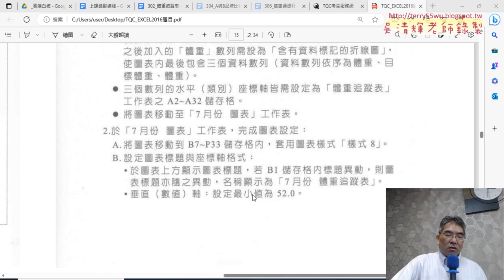03 座標軸設定與八月份